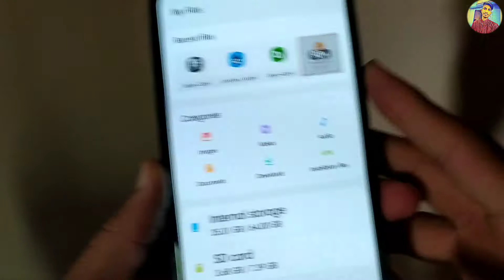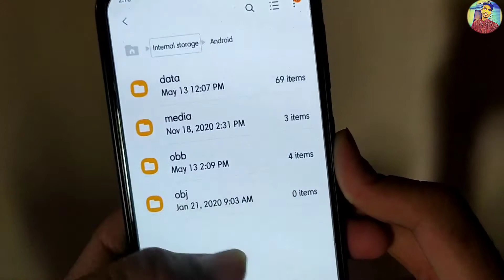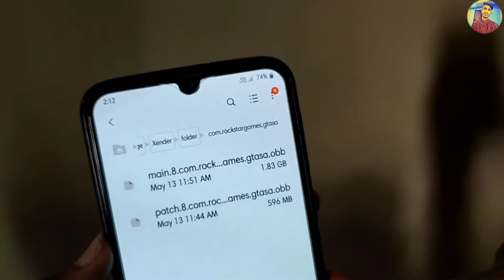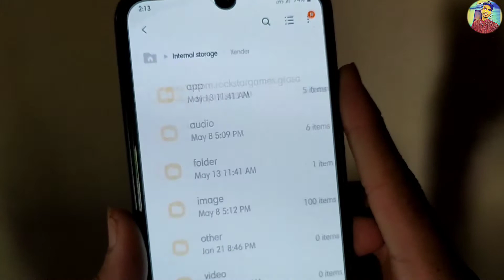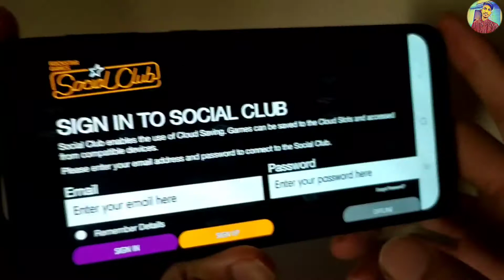how to install GTA San Andreas in android mobile | how to play GTA San Andreas ( hindi)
about this video how to play GTA San Andreas and how to install GTA San Andreas in mobile after download, how to copy GTA San Andreas OBB file